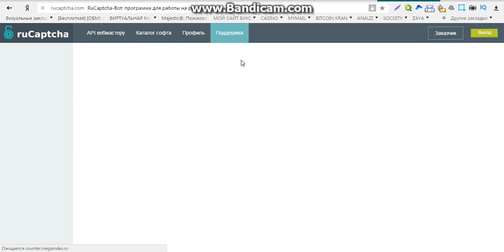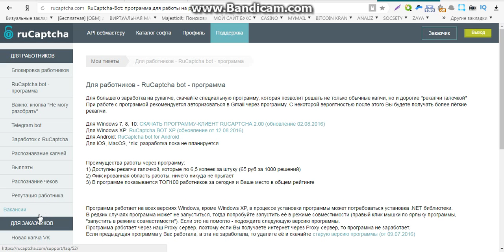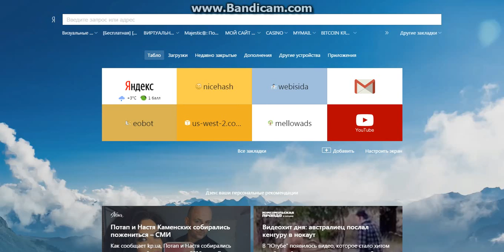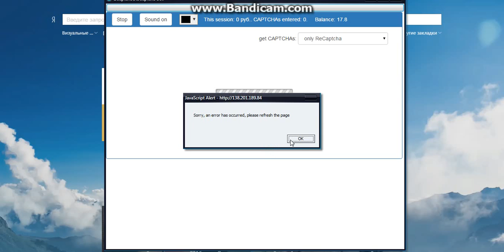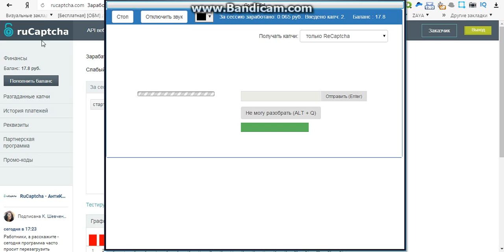онлайн заработок с выводом на qiwi